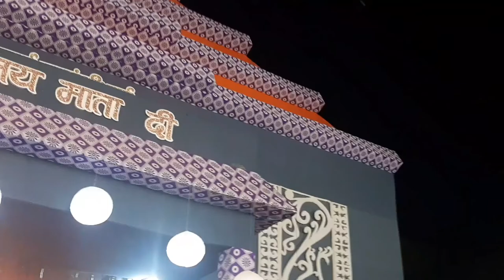NAVRATRI VLOG🙏❤️ || PART - 4 || BHAVANA REDDY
Hey guys welcome Back to My Youtube Channel🥰❤️So here is my new video🤩Hope you all enjoyed this one😍❤️Also don't forget to like, comment share, subscribe and don't forget to press the bell icon for more🔔❤️

Bhavana❤️